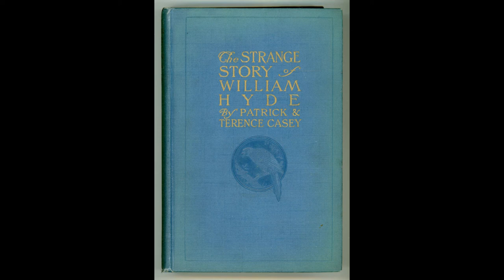The Weird and the Wonderful CXCIV: The Strange Story of William Hyde by Patrick & Terence Casey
Patrick and Terence Casey were two brothers, who spent several years writting serials for the Pulps, such as "Where Gold Is, Death Is Near", "The Last Conquistador" or "The Most Absurd of Lovers". Some of their serials made it to print, and one of these we will look at today: their 1916 "The Strange Story of William Hyde", involving a murderous orangutan, a con-artist orchid hunter, a beautiful woman and living progeny of Genghis Khan.

To correct one mistake in the text, Patrick apparently wrote a few stories himself, as well as with a John L. Considine, but the brothers' most well known works all come from their joint authorship.